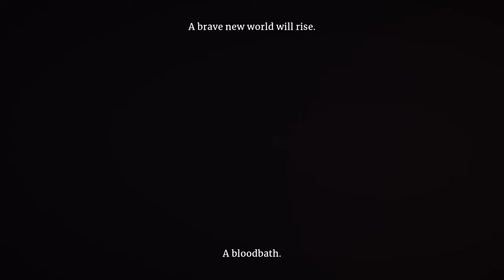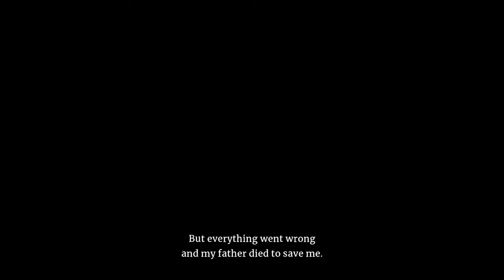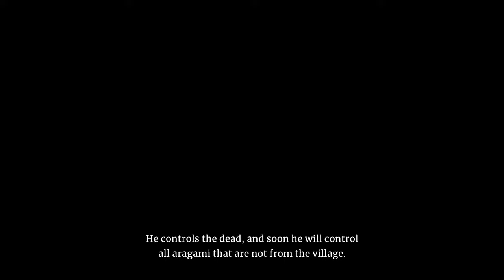Aragami 2 [23]